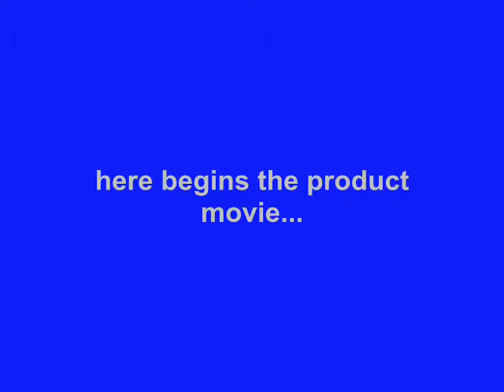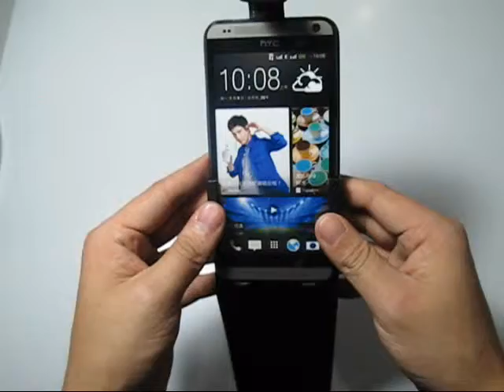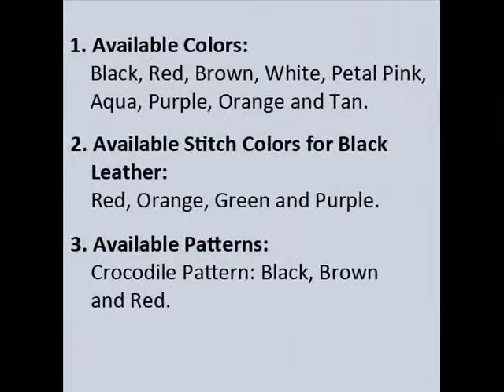PDair Leather Case for HTC Desire 700 Dual Sim - Flip Top Type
Available Colors, Pattern, and Stitchings:
1. Available Colors: Black, Red, Brown, White, Petal Pink, Aqua, Purple, Orange, Yellow and Tan.
2. Available Stitch Colors for Black Leather: Red, Orange, Green and Purple.
3. Available Patterns: Crocodile Pattern: Black, Brown and Red.

3BHTDIT41